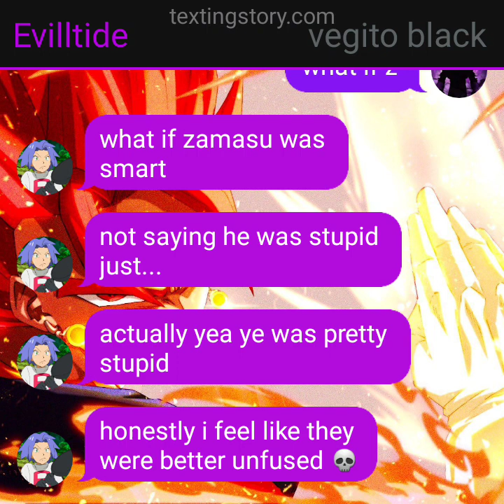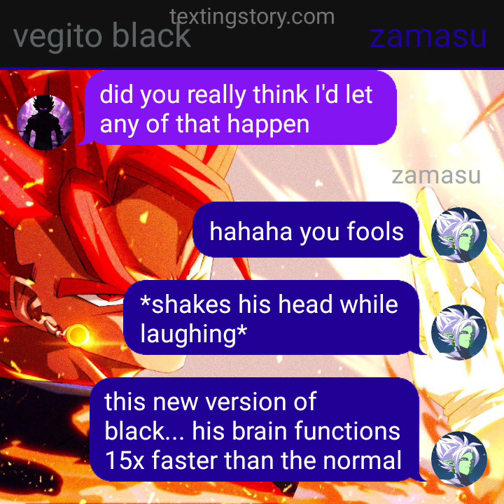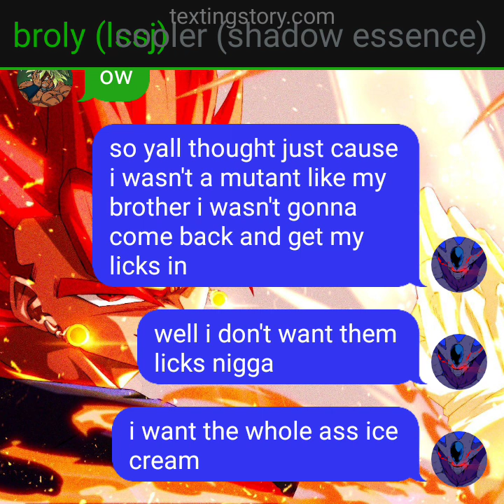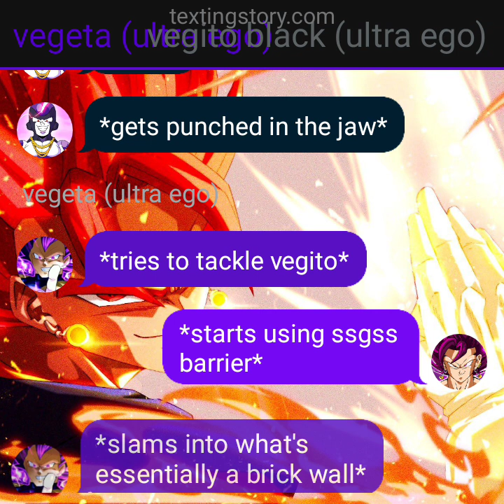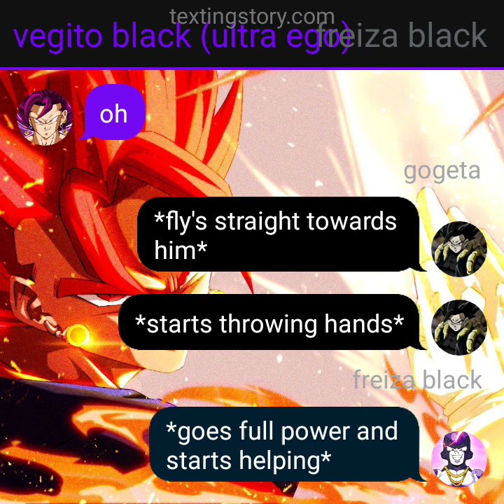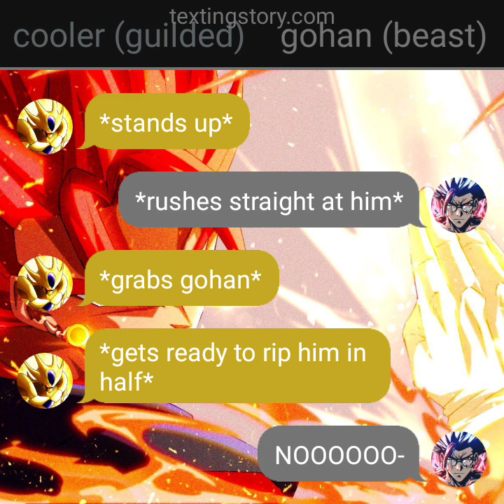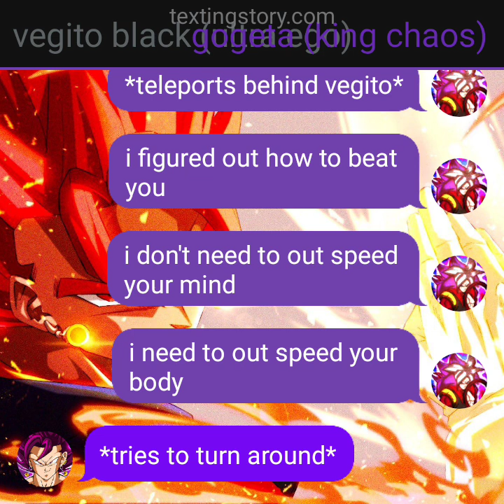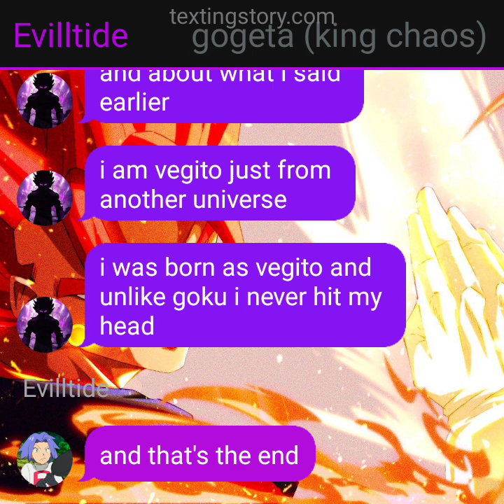what if zamasu came back (texting story) short one shot